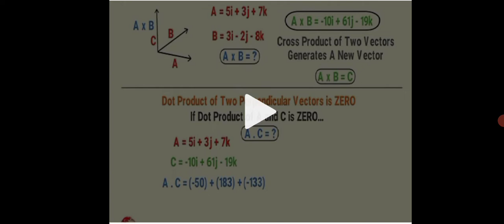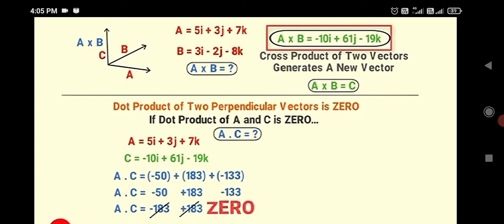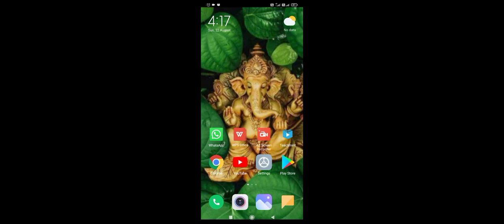XI PHYSICS RBK DOT PRODUCTS 1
properties v to xi